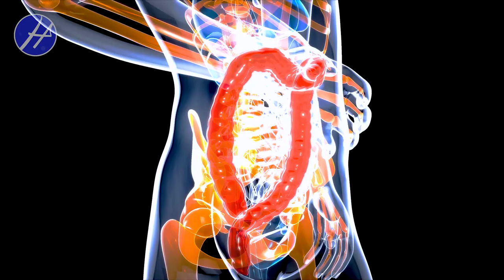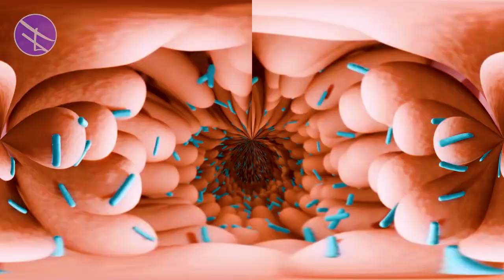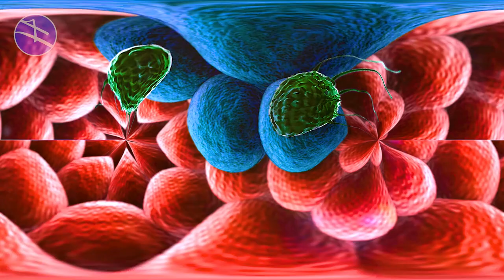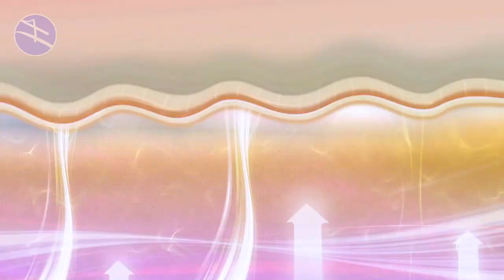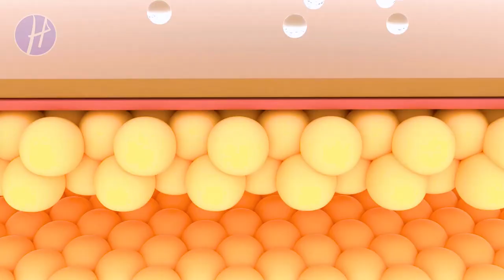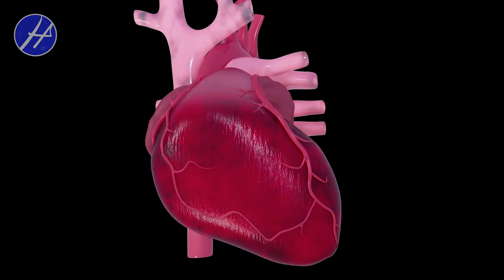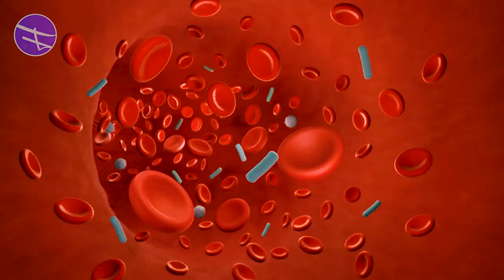10 Delicious Foods That Contain Almost Zero Calories!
In this informative video, we explore a selection of 10 delicious foods that are not only incredibly healthy but also have almost zero calories. Whether you're looking to shed a few pounds or simply maintain a balanced diet, these low-calorie options are sure to become your new favorites.

Join us as we uncover a variety of nutrient-rich foods that pack a punch in terms of flavor and satiety while being incredibly low in calories. From crunchy vegetables to refreshing fruits, we'll introduce you to a range of options that will satisfy your taste buds without compromising your waistline.

Discover the secrets of foods such as crisp celery, vibrant watermelon, and flavorful cucumbers, which not only offer hydration but are also packed with essential vitamins and minerals. We'll also dive into the world of leafy greens like spinach and lettuce, which not only provide a satisfying crunch but are incredibly low in calories.

Furthermore, we'll introduce you to the wonders of zucchini, strawberries, and grapefruit—nature's gifts that are not only delicious but also extremely low in calories. These versatile ingredients can be incorporated into a multitude of recipes to enhance your meals without adding extra inches to your waistline.

Join us on this journey to discover foods that are both nutritious and waistline-friendly. Get ready to revolutionize your diet with these 10 foods that have almost zero calories!

⏱️ Video Chapters:
00:00 - Intro
00:32 - Celery
01:23 - Cucumbers
02:12 - Spinach
02:59 - Cauliflower
03:53 - Grapefruits
04:41 - Strawberries
05:38 - Watermelon
06:34 - Broccoli
07:20 - Mushrooms
08:08 - Tomatoes